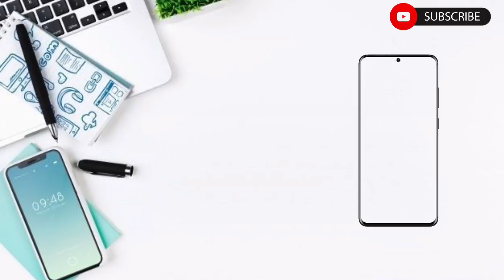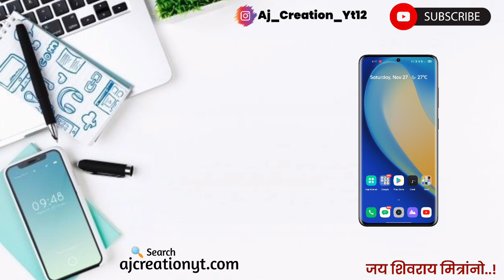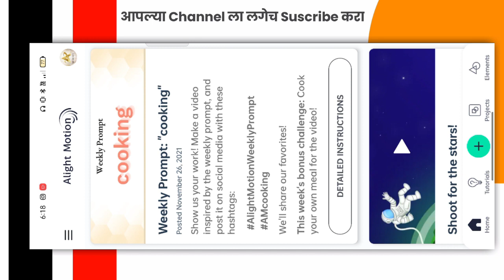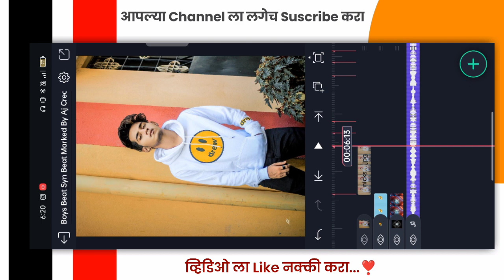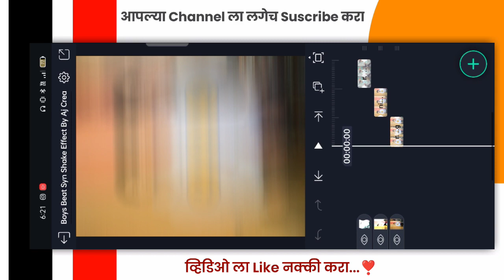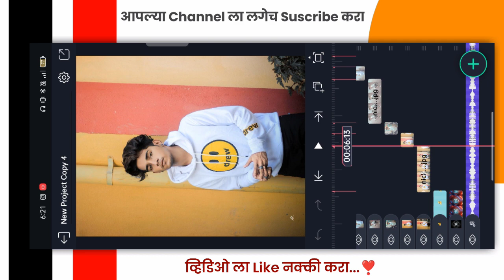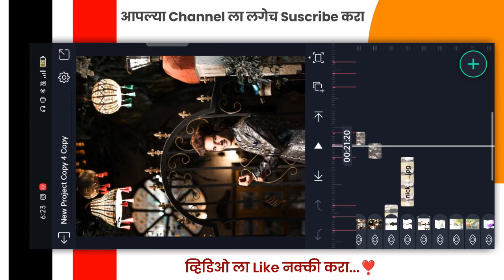आजचा व्हिडिओ मुलांसाठी Special | धमाकेदार Shake Effect Status | Status बनवून Impress करा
Jay Shivray Ya Video Madhye Apn Alight Motion App Madhun Status Banavnar Ahe Tya Sathi Video Purn Bgha.

1) Alight Motion Video Editing
2) Alight Motion Video
3) Boys Beat Syn Status Editing
4) Boys Special Beat Song
5) Alight Motion Shake Effect
6) Alight Motion Video Editing Shake Effect
7) Shake Effect Status Editing
8) Beat Syn Song Status Editing
9) Marathi Song Status Editing

📌 ALL MATERIAL IS PASSWORD PROTECTED 📌

My Gears 🔍

▶️ 𝗦𝘂𝗴𝗴𝗲𝘀𝘁𝗲𝗱 𝗩𝗶𝗱𝗲𝗼𝘀 ➵